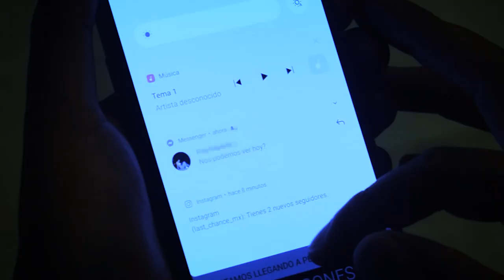Loco - Brandon Hernández (Video oficial)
Primer sencillo extraído del ALBUM "CULTURA DE MASAS"

B.H: Muchas gracias a todas las personas que forman parte de este sueño, estamos infinitamente agradecidos con dios y con ustedes por motivarnos a
seguir adelante y sobre todo a cumplir nuestro objetivo.

El día de hoy damos comienzo a una nueva etapa, y los invitamos a formar parte de ella.

Somos una misma sociedad, somos una misma familia! un agradecimiento especial a Ivan Cervantes por el apoyo, a Kuervo por su sponsor y sobre todo su confianza y amistad, a David por el support que siempre me brinda, a mi familia, a todos, somos LAST CHANCE MX.

David S: Muchas gracias a Pao Ramírez por el entusiasmo, creatividad y apoyo en nuestras  producciones, a Vero y Ricardo por su tiempo y enseñanzas en diseño y fotografía.

Video por Last Chance Mx, Música (grabación, mezcla y master) NANDO_PRODUCE.

CASA PRODUCTORA: - Last Chance Mx -

-Contacto-

Post producción visual: @davidbfk